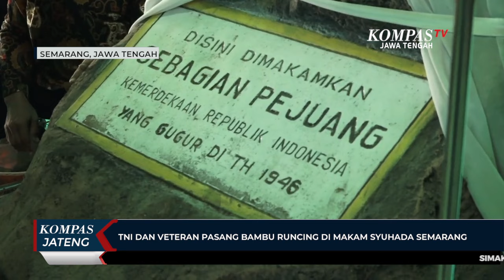TNI dan Veteran Pasang Bambu Runcing di Makam Syuhada Semarang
SEMARANG, KOMPAS.TV - Penancapan bambu runcing dilakukan di area Makam Pahlawan Syuhada, Kampung Bugen, Tlogosari Kulon, Kota Semarang, yang dipimpin oleh Ketua Legiun Veteran Republik Indonesia (LVRI) Kota Semarang Kolonel Purnawirawan Bambang Priyoko, bersama Danramil 06 Mayor Infanteri Rahmatullah didampingi anggota TNI dan veteran lainnya.

Penancapan bambu runcing juga dilakukan di depan rumah tragedi yang dijadikan tempat berlindung para pahlawan saat diberondong peluru tentara Belanda.

Menurut Ketua Macab LVRI Kota Semarang, Kolonel Purnawirawan Bambang Priyoko, menegaskan, penancapan bambu runcing ini sebagai simbol penghormatan setinggi-tingginya kepada para pahlawan Laskar Santri yang terdiri dari Fisabilillah dan Hizbullah. Sebanyak 75 pejuang syuhada diberondong peluru oleh tentara Belanda, 74 orang meninggal dunia dan 1 orang masih hidup saat itu.

"Dalam rangka menyambut hari TNI tanggal 5 Oktober, di mana Komandan Kodim dan Koramil dapat petunjuk dari panglima agar merawat pahlawan-pahlawan yang tersebar, seperti syuhada ini," jelas Kolonel Purn. Bambang Priyoko.

"Ternyata, Kota Semarang itu menyimpan situs perjuangan syuhada dalam rangka mempertahankan kedaulatan NKRI," imbuhnya.

Sementara itu Danramil 06 Genuk, Mayor Infanteri Rahmatullah mengajak masyarakat untuk mengetahui dan mengenang para pejuang yang gugur di wilayah Bugen. Pihaknya berharap generasi muda tidak lupa dengan jasa-jasa para pahlawan.

"Supaya kita tularkan generasi muda kita agar tahu pahlawan kita yang selama ini kita selalu melewati (wilayah), ada 75 pahlawan yang gugur di sini," ujar Mayor Infanteri Rahmatullah.

Dua tempat yakni rumah tragedi dan Makam Pahlawan Syuhada, merupakan saksi bisu bagaimana para pejuang mempertahankan kedaulatan NKRI. Koramil 06 Genuk bersama LVRI serta masyarakat sekitar akan terus merawat dua tempat bersejarah tersebut.